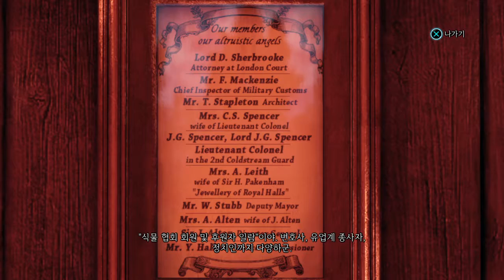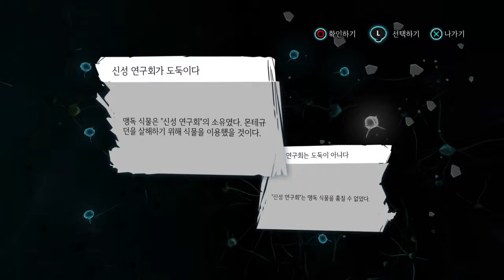JGLee's Investigation 47 - 큐 왕립 식물원의 비극 10/신성 연구회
셜록 홈즈: 크라임 앤 퍼니시먼트